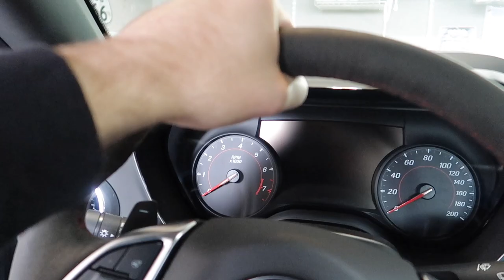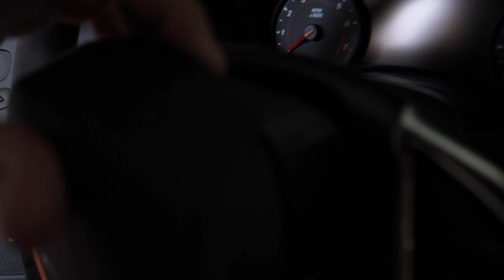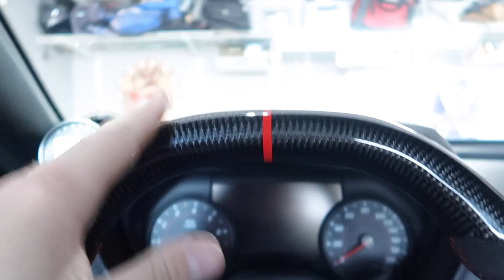EVERY 2016+ Camaro ZL1/SS NEEDS THIS CARBON FIBER STEERING WHEEL!!!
How to install guide and review on this 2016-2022 Camaro SS/ ZL1 Custom Carbon Fiber Steering Wheel from Wildhammer Motorsports!
Where I bought mine-
Also check out Wengerd Tuning-